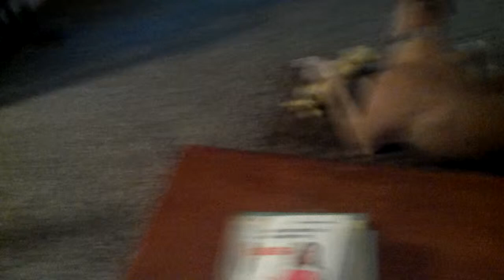Lord of the Hoard!